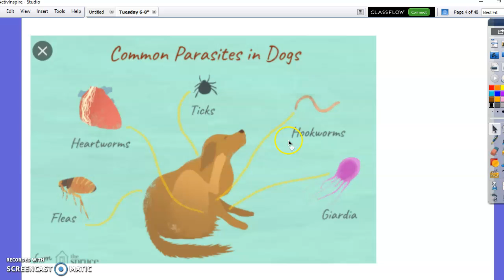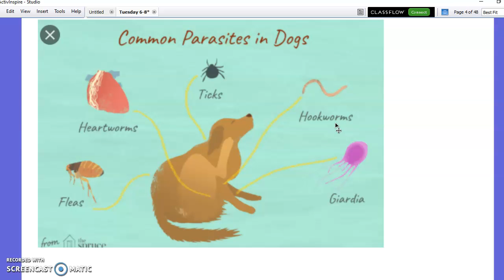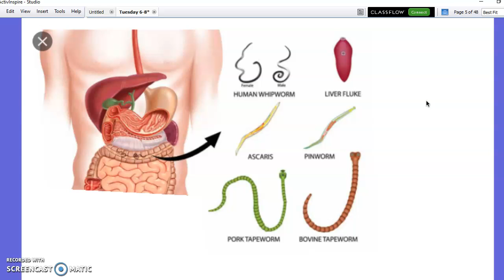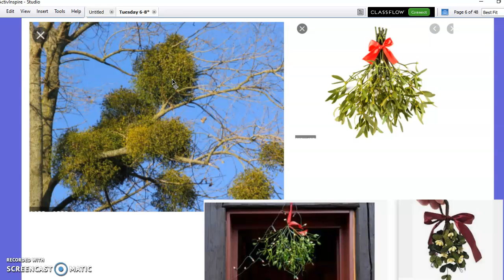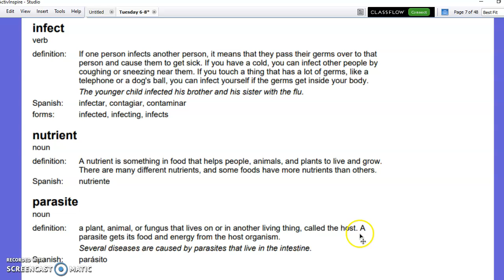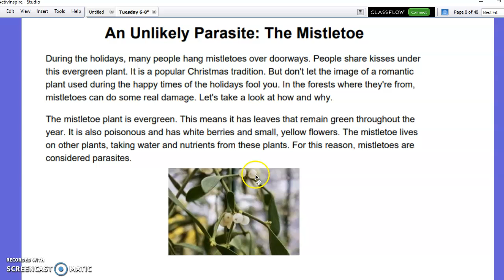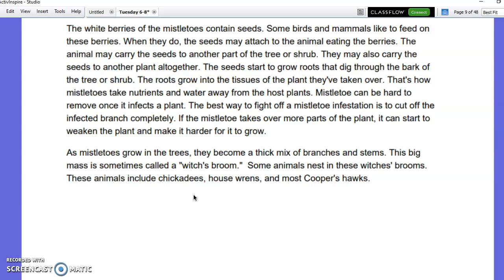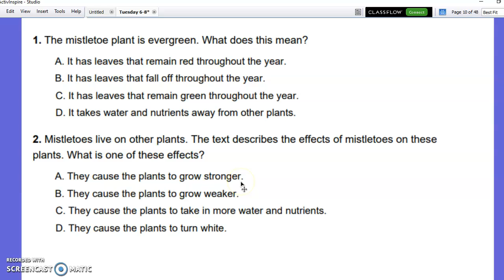Mistletoe 2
Mistletoe is both good and bad for some living things.